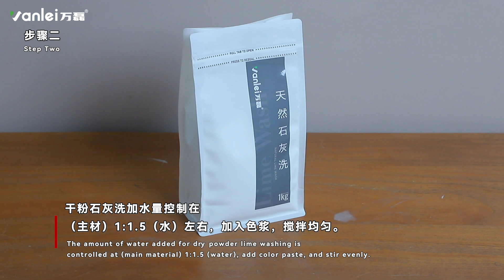Elevate Your Space with Powder Lime Wash: Easy DIY Tutorial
We show u the details of Powder lime wash construction steps. If u have any questions,pls feel free to contract us.

Welcome to vanlei!
You can find a lot of information about art paints here,
textured paints and brand dynamics:

➛ about micro cement instructions step by step how to use
➛ art paint construction video and product introduction
➛ texture paint construction video and product introduction
➛ technical advice and guidance share
➛ project cases dynamic
➛ brand and factory is introduced